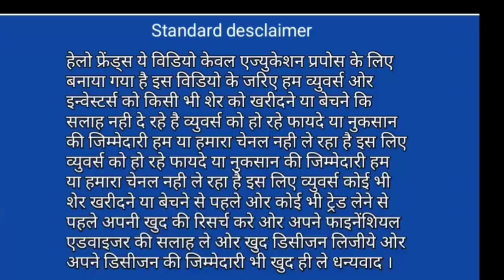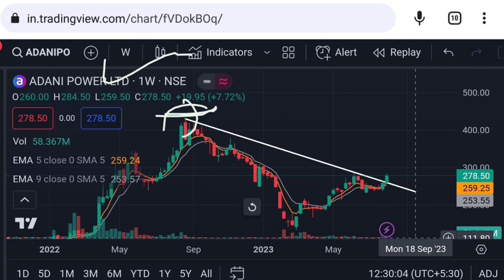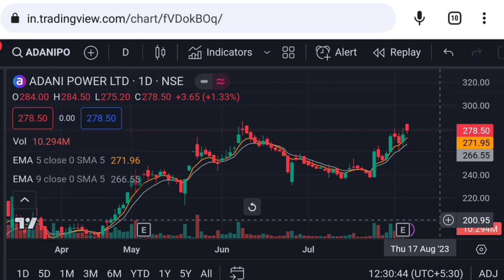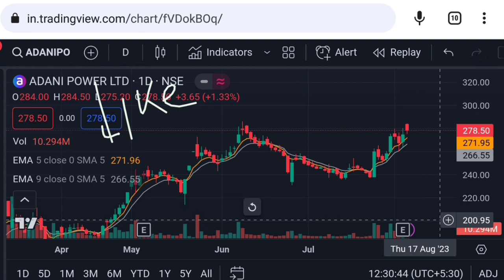Adani power share news | adani power latest news | Vinay Equity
Hello friends in this video I mention about Adani power share news
adani power share Monday 7 August 2023 price analysis
adani power share Monday 7 August 2023 price action

Vinay Equity

Thanks